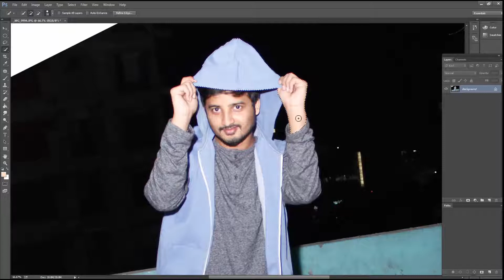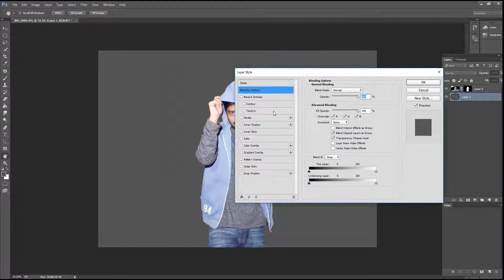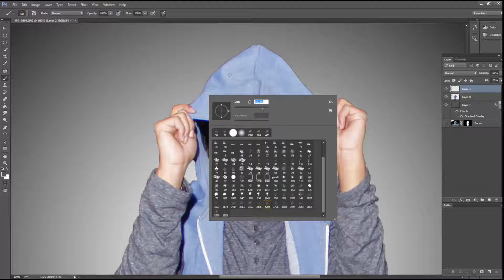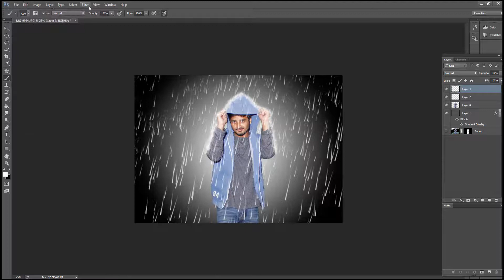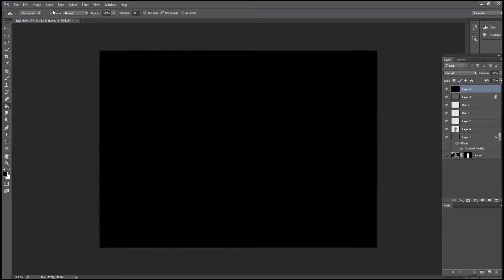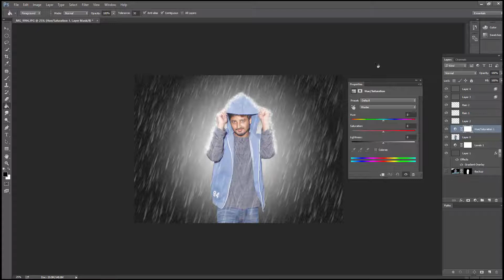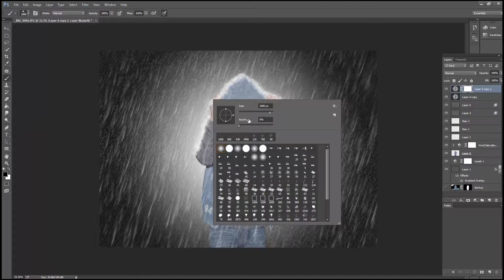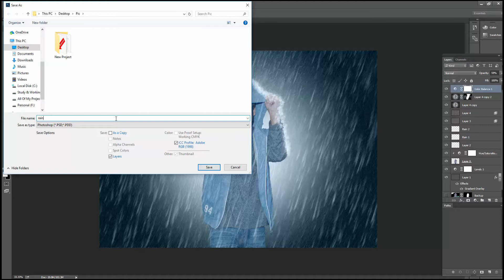Make Rain Effect photo using Photoshop | Photoshop Tutorial | Photo Editing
Hi Every one i am gonna show you a new thing today.

Photoshop cc Tutorial :  Make Rain Effect photo using Photoshop | Photoshop Tutorial | Photo Editing

Photo Credit: Rebel360

- Basic teach
- Pro Edit
-Rebel 360